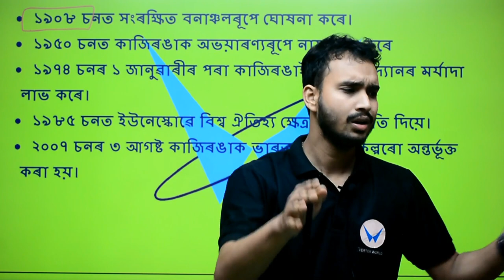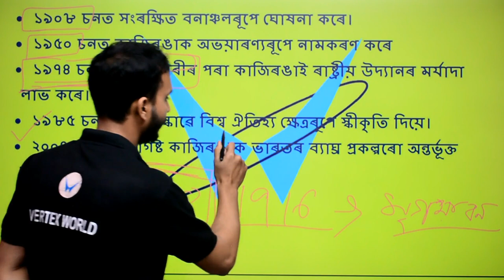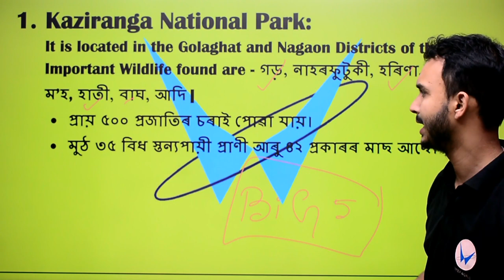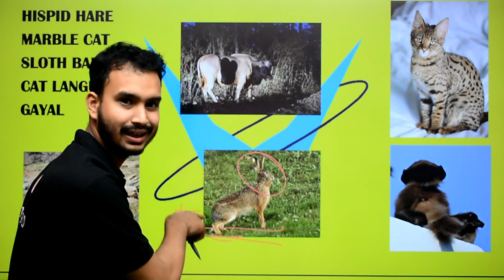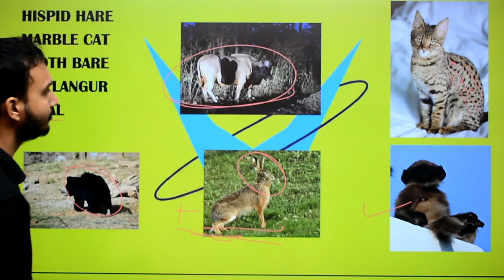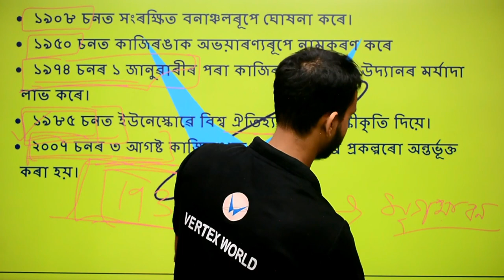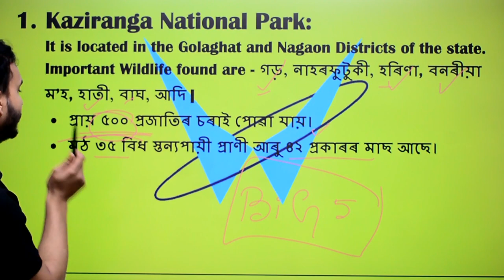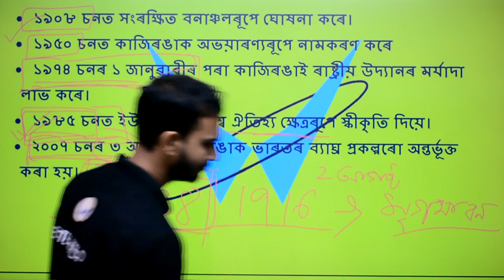Kaziranga National Park | Lakes | Assam Geography | National Parks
The video "Discovering the Wild Beauty of Kaziranga National Park: A Wildlife Adventure" takes viewers on a breathtaking journey through one of India's most famous national parks. Located in the state of Assam, Kaziranga is home to a rich array of wildlife, including the iconic one-horned Indian rhinoceros, tigers, elephants, and many more species.

The video showcases the park's stunning landscapes, from lush forests to vast grasslands and serene wetlands, as well as the incredible biodiversity of the region. Viewers will get up close with some of the park's most fascinating inhabitants, such as majestic elephants bathing in the river and rhinos grazing peacefully in the fields.

Through expert commentary and stunning cinematography, the video also sheds light on the conservation efforts underway to protect the park's delicate ecosystem and ensure the survival of its endangered species. Overall, "Discovering the Wild Beauty of Kaziranga National Park" is a must-watch for anyone who loves nature and wildlife, and a powerful reminder of the importance of protecting our planet's precious natural heritage.

About Us-
Vertex World is an E- learning android application which will provide students with knowledge and skills and help to keep themselves up in this competitive environment. The vision of Vertex World is to remove the language barrier to get students the best quality education possible for those who comes from Assamese medium background. Vertex World also helps students improve their skills to achieve excellency in that field. The thing which makes Vertex World different from other E-learning apps is it's affordability, that at an extremely low cost, students will get the best quality.